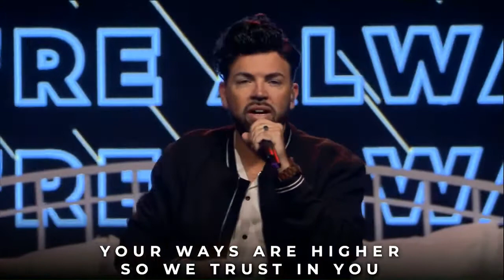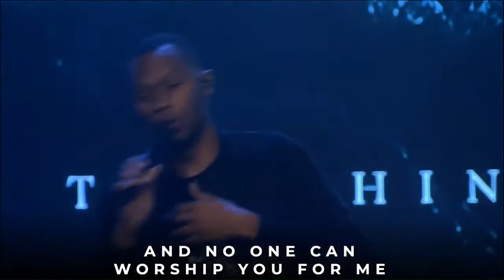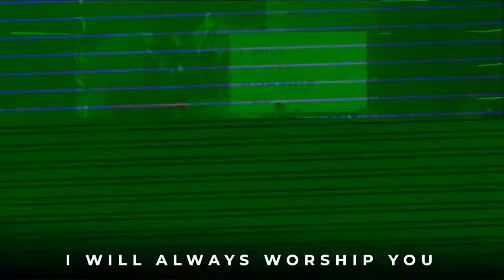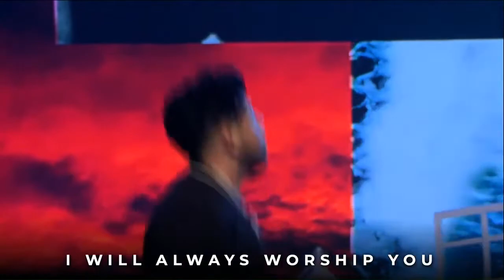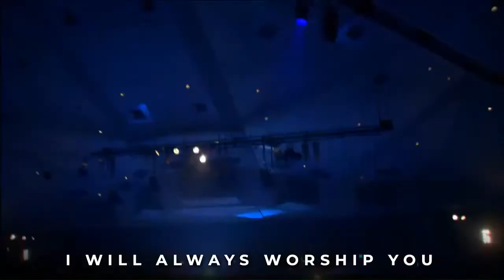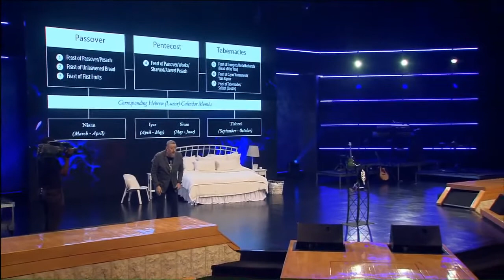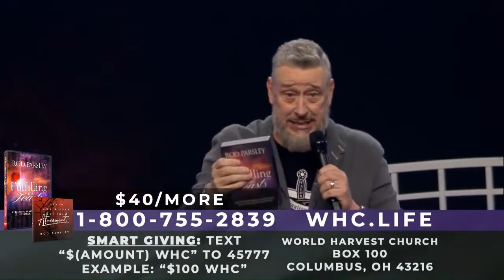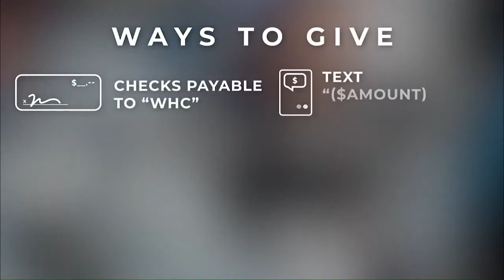World Harvest Church, Pastor Rod Parsley 9/8/2021 Pastor Teaches About the 10 Days of Awe.